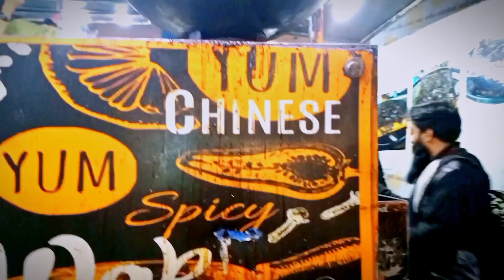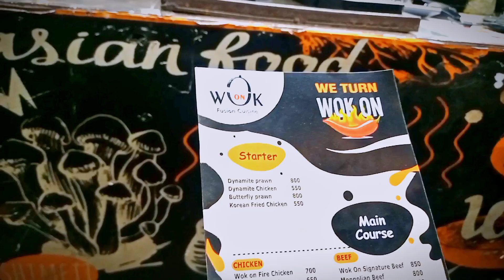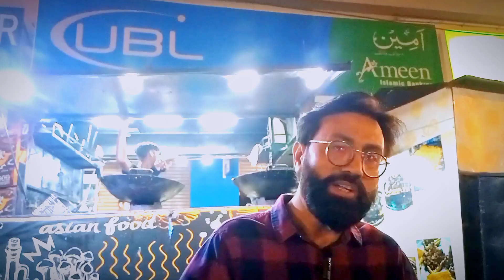Bahadurabad Me Woak On Fire | Chicken Chinese food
Bahadurabad Me Woak On Fire Chicken |   Shayan Official 6

Entertainment is a serious business but I've got you covered. So let's find out Shayan_Official6

For more details follow and message me.

for making promotion video or vlog so contact

who is mubeen
Anas Faisal
Saqib mobeen
Hamza Bhatti
Sami X Streets
Aliza Anis
Irfan Junejo
Noman Katiyar
Street food visitor
MSM vlog
Shayan Official 6

I will give you full Credit in description or If you.

bestchinesefoodinkarachi
chinese food
kunpaochicken
streetfoodkarachimustafahanif
streetfoodkarachimustafahanif Pakistankay Sath trending Desi foods
wok on fire chicken